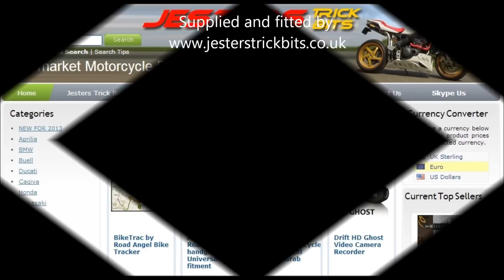Kawasaki ER6 2013 2014 unboxing and fitting of IXIL Full exhaust system.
with DB killers.
*** no longer road legal as the EU changed the rules after this was developed *** ( Jan 2016 )